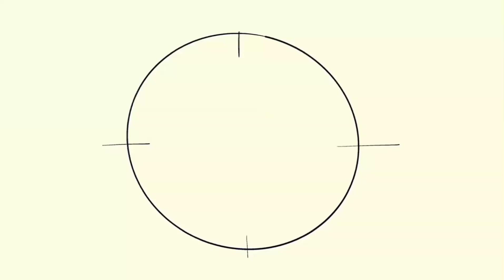WAWANCARA PKWU - KELOMPOK 7 XI.A